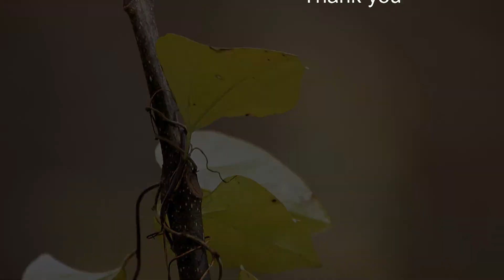ベニマシコとカワセミ 2017 12 21